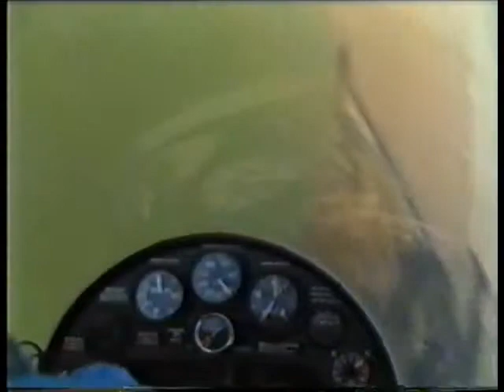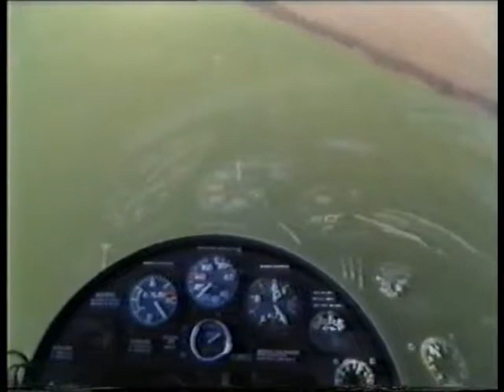David Cook & his Shadow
David and Jacob cook have fun flying the Shadow
A selection of long lost videos